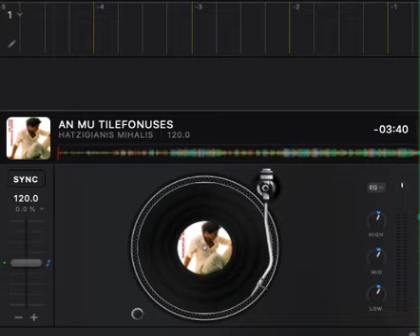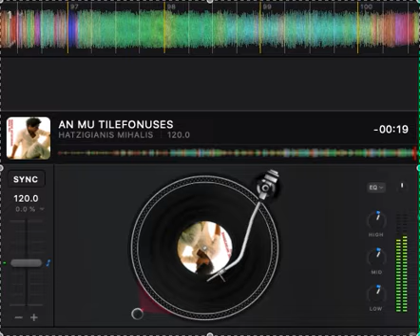AN MU TILEFONUSES - HATZIGIANIS MIHALIS